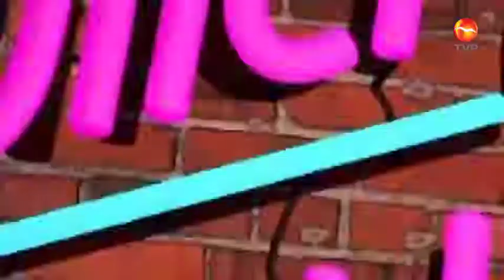Banda los plebes de navolato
Video de Luisoswaldoayalaniebla